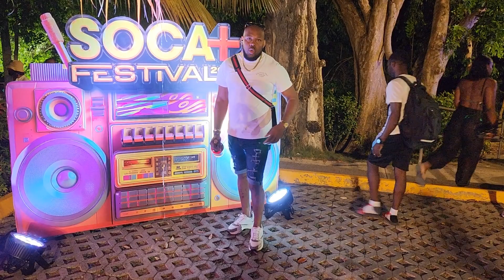Epic vibes at i love soca bestweekend ever 2023 Ocho Rios jamaica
I love soca is a part of the best weekendever party series held in ocho Rios jamaica every summer August 4 to August 7th on the independence weekend